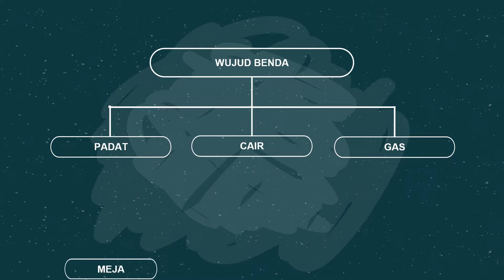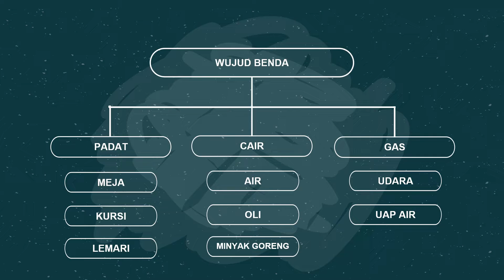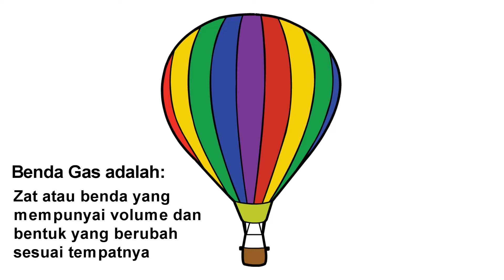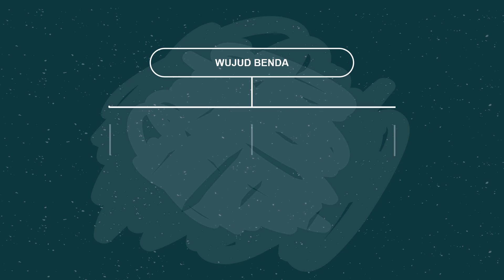Wujud Benda Tema 3 Subtema 2 Bahasa Indonesia Kelas 3 SD/MI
Assalamualaikum. Di video kali ini kita akan sama-sama menyimak materi Bahasa Indonesia tentang Wujud Benda. Terimakasih.